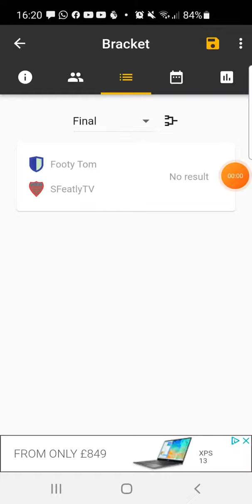Europe League Final